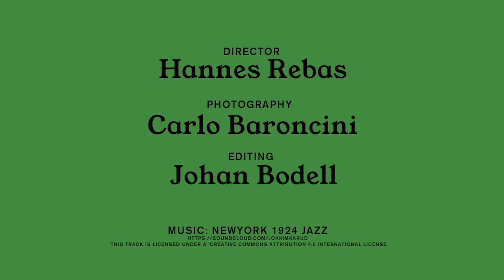Tommaso Melani, Owner and CEO of Stefano Bemer - The World of Shoes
Visit our online shop for quality and original welted classic men's shoe brands around the world

An interview with Tommaso Melani of Stefano Bemer.
Director: Hannes Rebas
Photography: Carlo Baroncini
Editing: Johan Bodell